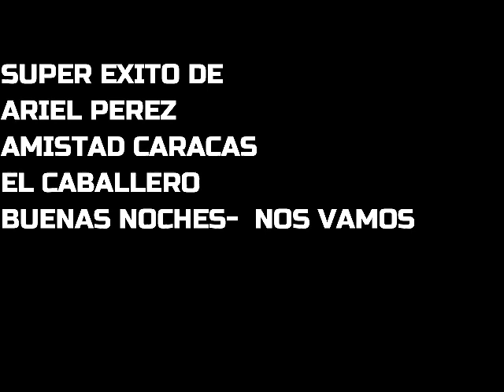Mambo y Pachanga - Salsa Del Barrio para el Barrio - Super Éxito de Ariel Pérez 90's - Limpia